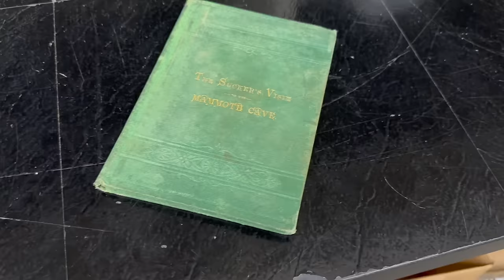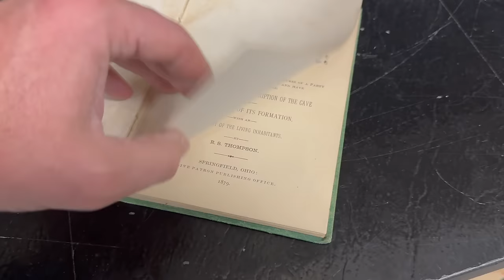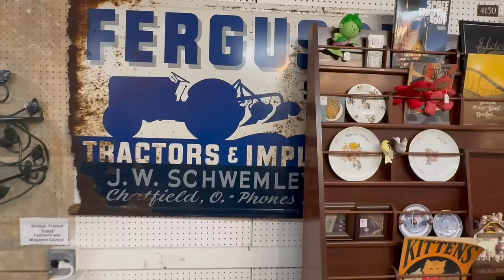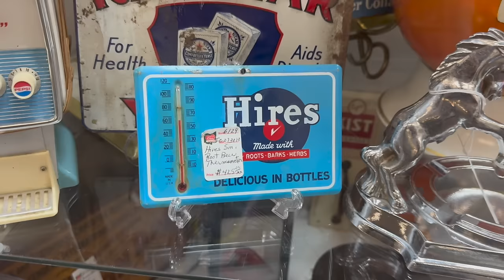INTERESTING items in BLUE:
We explore the BIGGEST AND BEST Antique Center for items in the color of BLUE.